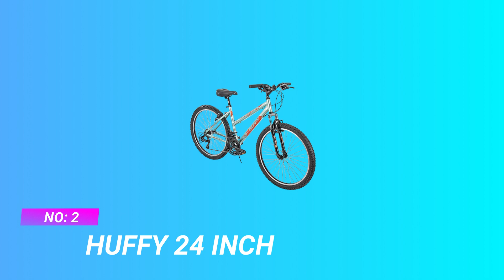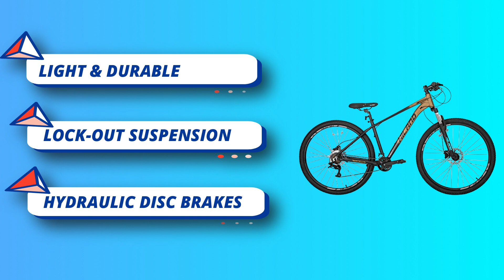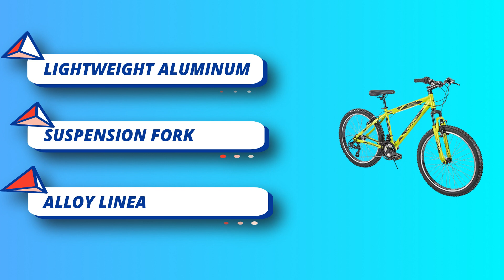Best Trail Bikes Under 1000 in 2023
As of my last update in September 2021, there were several good trail bikes available under $1000. However, please note that the availability and pricing of specific models might have changed since then. It's always a good idea to check with local bike shops and online retailers for the most current options and prices. Here are some popular trail bikes that were known to be within that price range:

1. **Diamondback Hook**: The Diamondback Hook is a popular entry-level trail bike with a durable frame and decent components, making it a great option for beginners on a budget.

2. **Raleigh Tokul 2**: The Raleigh Tokul 2 is another affordable trail bike known for its capable performance on rough terrains. It's equipped with decent components and offers good value for the price.

3. **Marin Bobcat Trail 4**: Marin is known for producing quality bikes, and the Bobcat Trail 4 is no exception. It features a sturdy frame and reliable components suitable for trail riding.

4. **Giant Talon 3**: Giant is a reputable brand in the cycling industry, and the Talon 3 is an entry-level trail bike with a reliable aluminum frame and decent components.

5. **Trek Marlin 5**: Trek's Marlin series is well-regarded for its entry-level mountain bikes. The Marlin 5 is designed for trail riding and offers a comfortable and versatile ride.

6. **Specialized Rockhopper Sport**: Specialized is a well-known name in the mountain biking world, and the Rockhopper Sport is a popular choice for those seeking a budget-friendly trail bike with reliable performance.

7. **Cannondale Trail 8**: Cannondale's Trail series is designed for entry-level riders, and the Trail 8 offers a durable frame and basic components suitable for light to moderate trail riding.

Remember that the availability of these models might vary depending on your location, and new models might have been released since my last update. It's always a good idea to visit local bike shops or check online retailers to find the latest options within your budget. Additionally, as you shop for a bike, consider trying out different models to find the one that fits your riding style and preferences the best.

►What we do◄ Our team analyzes lots of Best Trail Bikes Under 1000 that are designed for different kinds of users. We also take expert's suggestions to make Best Trail Bikes Under 1000 We will take into consideration quality, features, and price; so you can decide which device is best for you. We hope our findings will help you find the best Trail Bikes Under 1000.